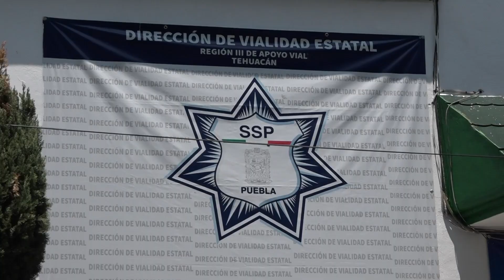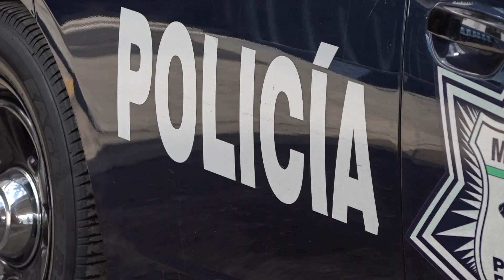Va el plan del Mando Único en la seguridad de Tehuacán y el estado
Las autoridades de Tehuacán implementarán el MandoÚnico Coordinado para mejorar la seguridad 🚔, unificando las policías estatal y municipal 🤝, y evitando la colusión con delincuentes 🚫.